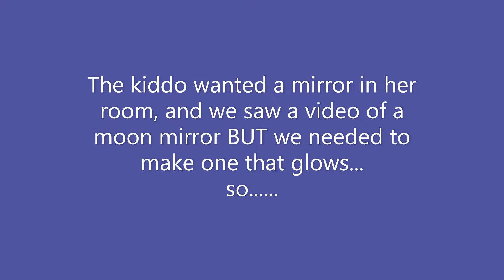DIY custom Glow in the dark moon mirror made with air clay and glow spray paint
The kiddo asked for her own mirror in her room, but we can't do just any ordinary mirror.  Thanks to some other youtube videos, we got inspiration to make our own!  We used so many things like stamps, sponges, a Barbie and Batman face, marbles, and tried to hide our names and some Mickey Mouse heads all over the place.  We had fun making this! I hope someone else gets some good ideas for their own.  Make one!!